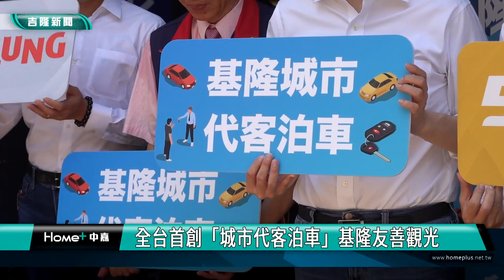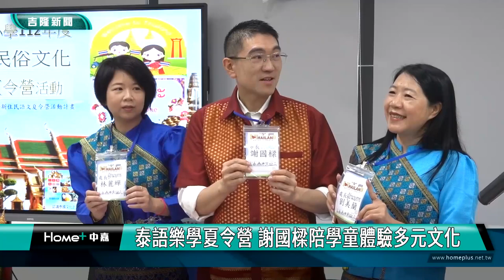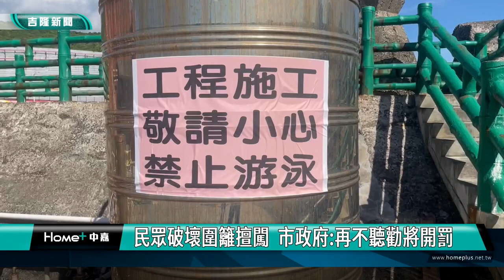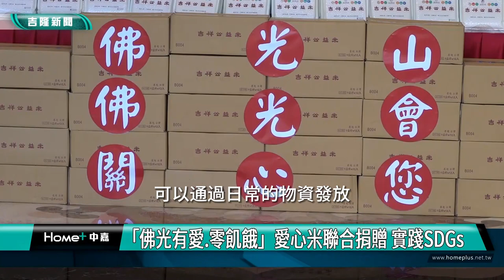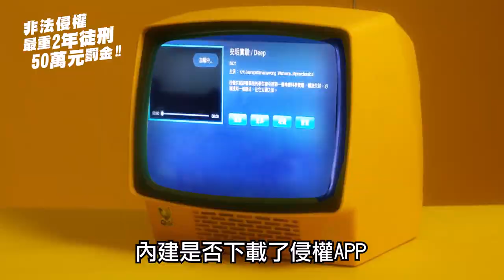中嘉基隆新聞-20230707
00:20 全台首創「城市代客泊車」基隆友善觀光
05:11 泰語樂學夏令營 謝國樑陪學童體驗多元文化
08:55 海興泳池整修封閉　民眾無視工程強闖
11:52 基隆親水季清涼開幕 謝國樑:各區增親水設施
16:24 暑假青春專案　基警＂拋棄電擊槍＂打先鋒
18:05 世界童軍大露營8月韓國登場 基隆童軍團授旗
23:20 「佛光有愛.零飢餓」愛心米聯合捐贈 共同實踐SDGs
24:36 光隆、南亞、精英 產學策略聯盟 培育教保專業人才
27:02 小小租稅主播營 培養未來主播稅務意識

臉書追起來
Home 中嘉- 吉隆有線電視

趣聞不漏接
吉隆官網(中嘉新聞)

喜歡看電視?